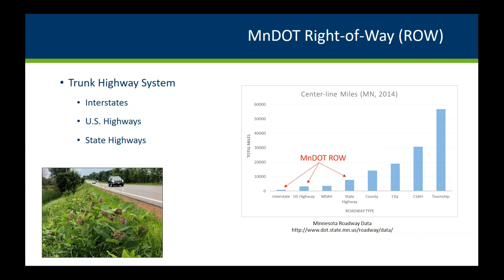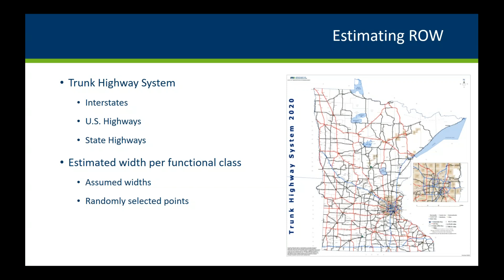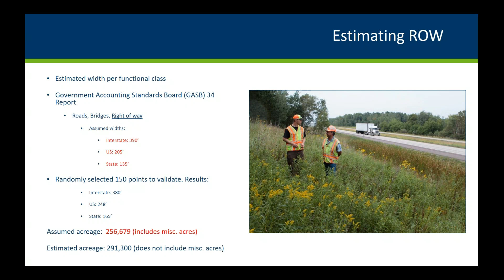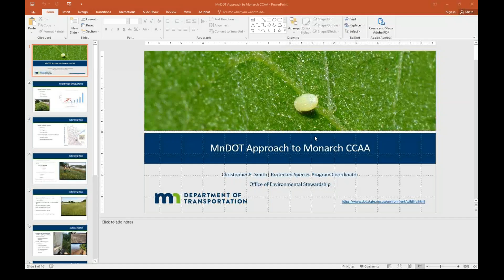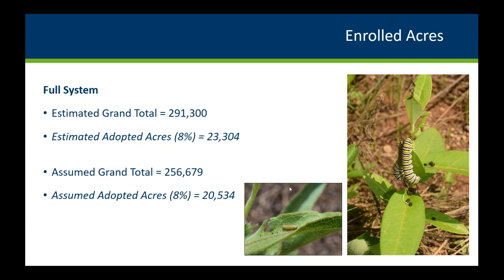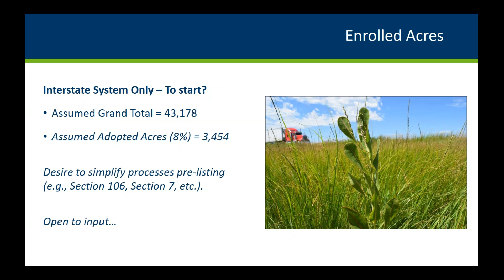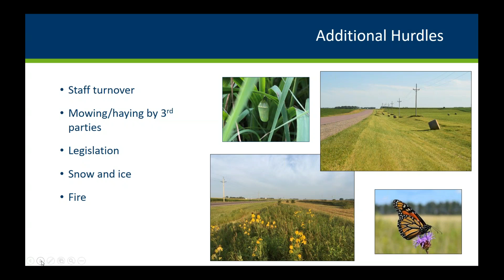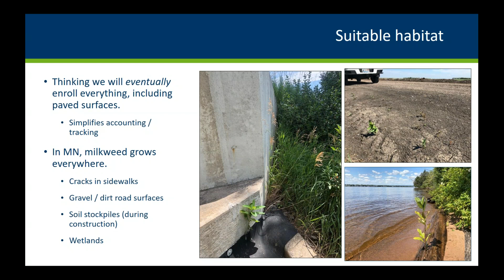MnDOT Approach to Monarch CCAA- February 6, 2020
Presenter: Christopher E. Smith, Minnesota Department of Transportation

This presentation provides Minnesota DOT’s perspective on the Candidate Conservation Agreement with Assurances (CCAA) for the Monarch Butterfly on Energy and Transportation Lands. Hear how the Department of Transportation is approaching the CCAA and its preparation for enrollment.